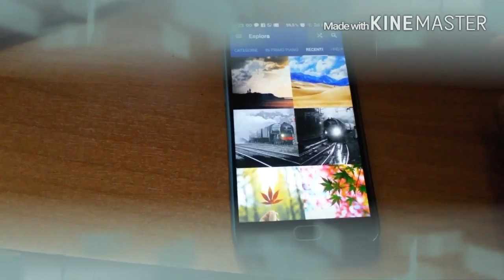Kine master per montaggio video